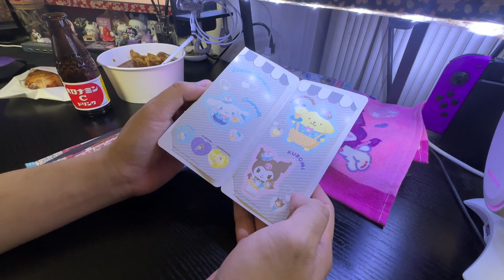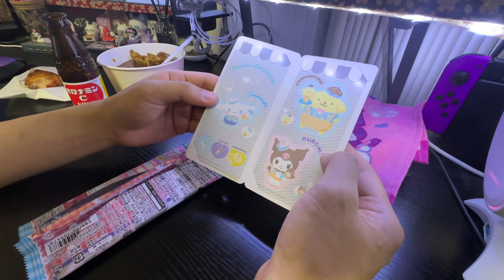【りんと日記】ごはん食べつつクロミ狙いで買ってきたサンリオグッズ開封！【vlog】